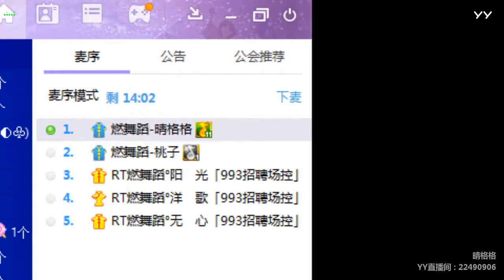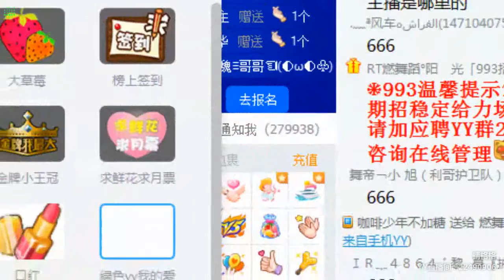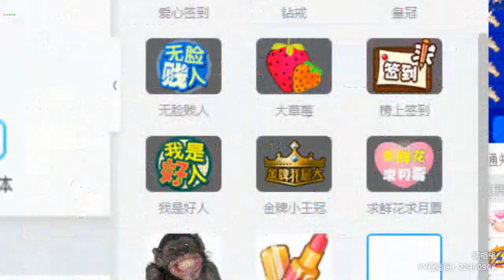YY LIVE 燃舞蹈 晴格格 -《燃舞蹈》（Artists・Sing・Music・Dance・Instrument・Talent Shows・DJ・KPOP・Remix・LIVE)